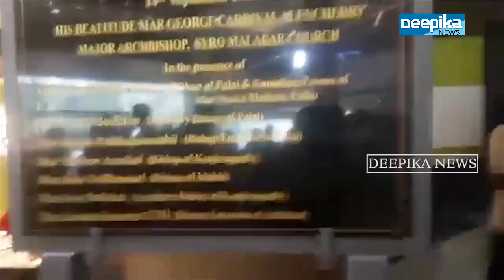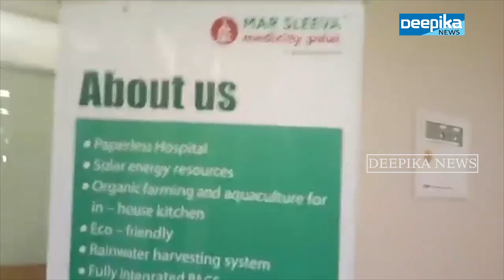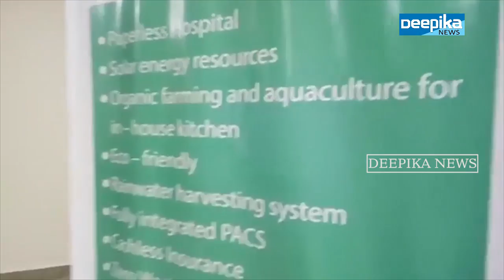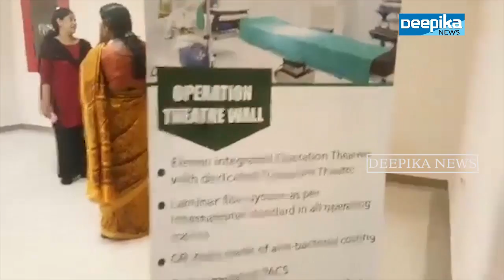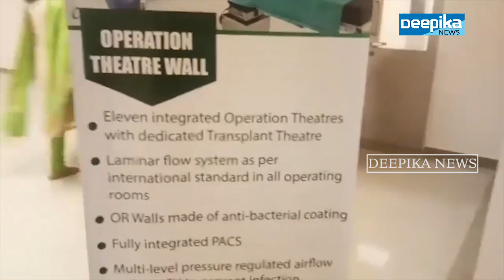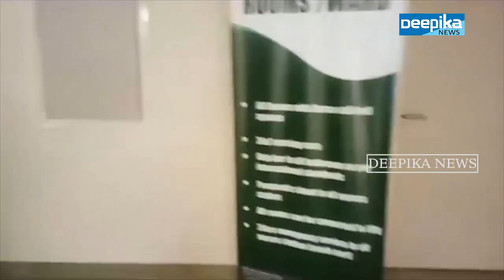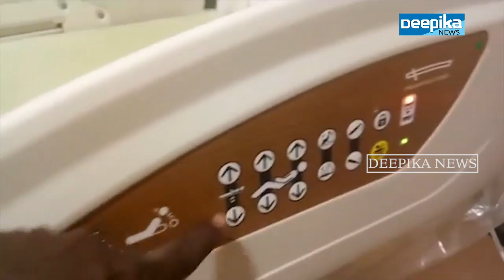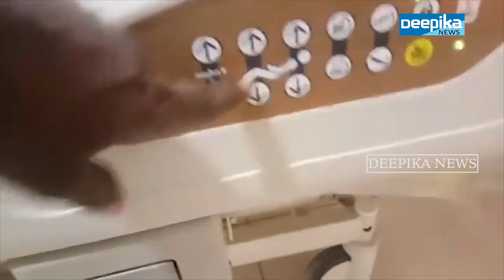കണ്‍സള്‍ട്ടേഷന് 50 രൂപ, നല്‍കുന്നത് അതിനൂതന ചികില്‍സ; ഇത് മാര്‍ സ്ലീവ മെഡിസിറ്റി Mar Sleeva Medicity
കണ്‍സള്‍ട്ടേഷന് 50 രൂപ, നല്‍കുന്നത് അതിനൂതന ചികില്‍സ; ഇത് ചേര്‍പ്പുങ്കല്‍ മാര്‍ സ്ലീവ മെഡിസിറ്റിയുടെ പ്രത്യേകത. ആശുപത്രി മുഴുവന്‍ കയറി നടന്നു കാണാന്‍ ഈയാഴ്ച അവസരം...